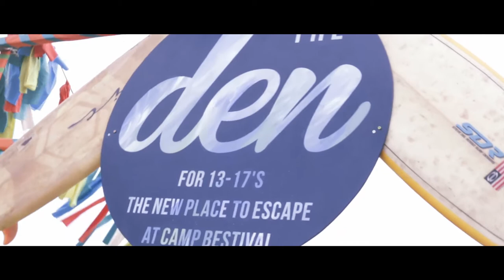The Den is returning to Camp Bestival 2015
The Den is back at Camp Bestival 2015! A whole area of Camp Bestival dedicated solely to 13 – 17 year-olds, it’s kind of a festival within a festival, with new and emerging talent, workshops, talks, Q&As, and loads of stuff the olds won’t understand. From an exclusive, teen-only, interview with rap don Professor Green, and an appearance by BBC Radio 1’s Dr Radha, to free-running madness and all-out dancing, it’s a teen dream.

Soundtrack:
Nathan Ball - Four Years
Erol Sabadosh - Clap your hands